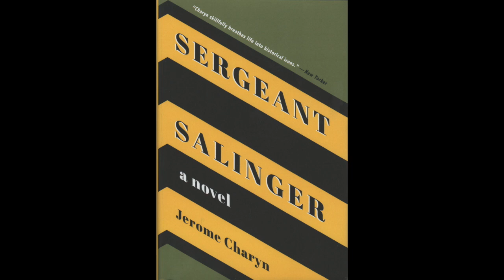SERGEANT SALINGER: J.D. Salinger Focus in New Jerome Charyn Novel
It seems that just about any reader has an opinion on J.D. Salinger. Novelist Jerome Charyn takes this mysterious figure and creates a novel, SERGEANT SALINGER, that explores history and heartbreak. If you are curious about the enigmatic author of The Catcher in the Rye then you will enjoy taking this journey. Henry Chamberlain shares this conversation with one of our great writers, Jerome Charyn.